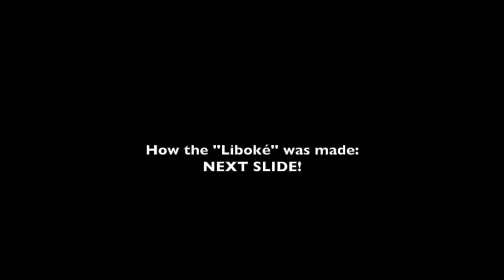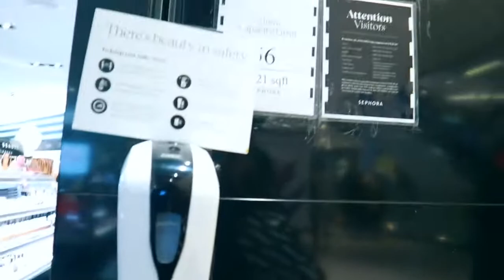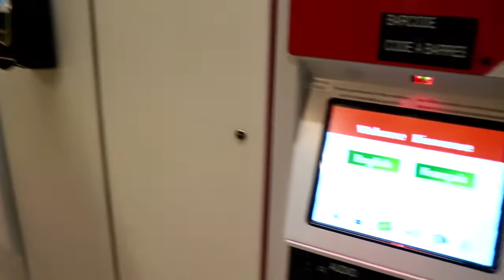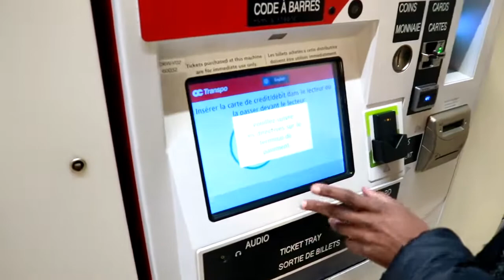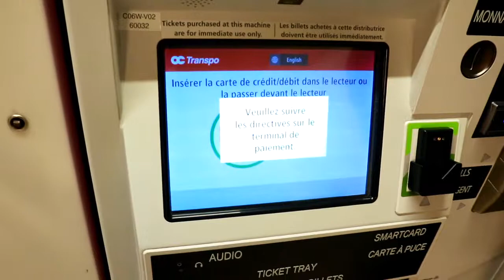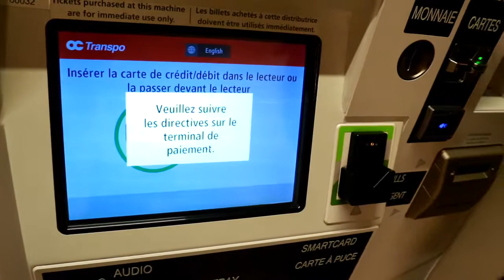VLOG : CONGOLESE DISH, FENTY SKIN SHOPPING FT SISTER💕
A vlogging day of cooking a dish called ''Liboké'' from Congo. Shopping at Rideau Center with my sister.